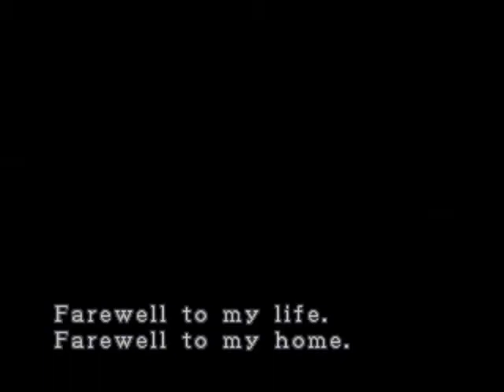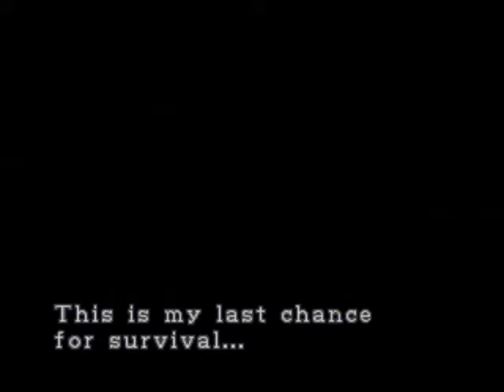Let's Play Resident Evil 3: Nemesis - Part #01: Let's Get This Started!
I've FINALLY started this! XD